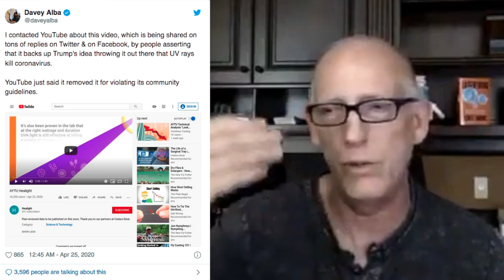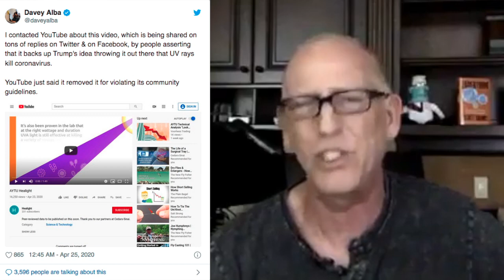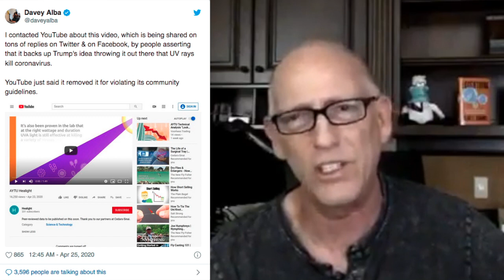Scott Adams on Davey Alba’s call for partisan Internet censorship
Scott Adam rants about New York Times technology reporter Davey Alba’s request to remove content from YouTube. Excerpt from episode 939 of “Real Coffee with Scott Adams” webcasted on the 27th of April 2020.